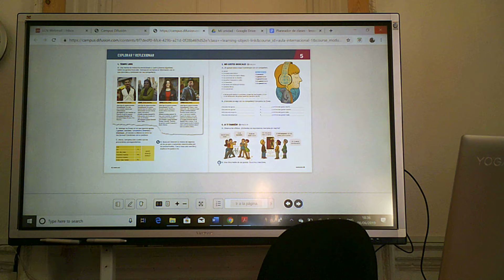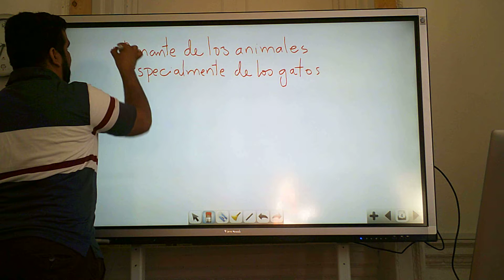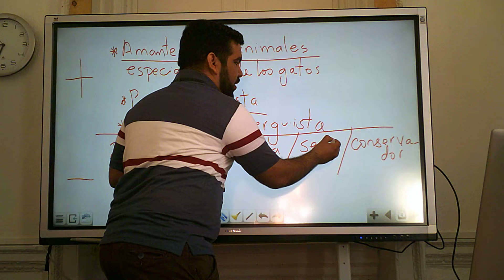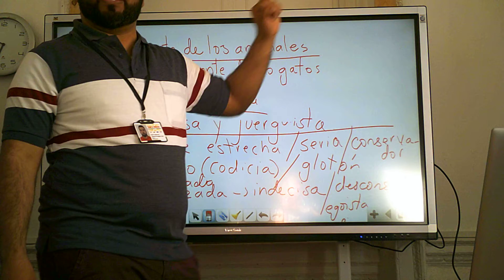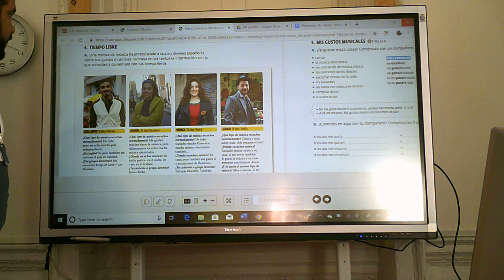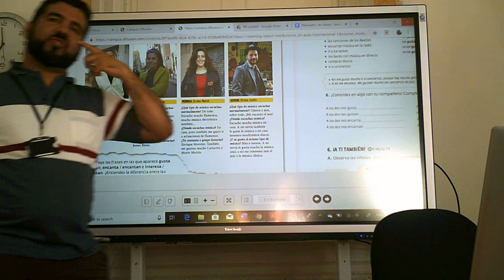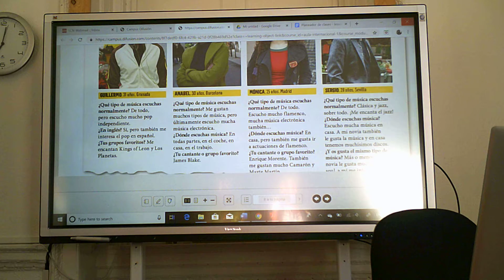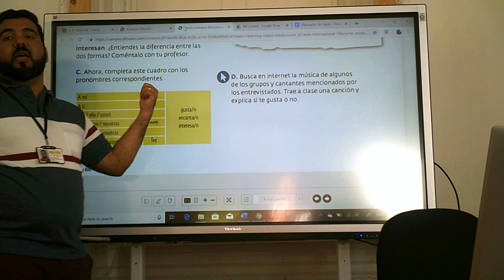06 06 2019 Bath Academy Parte 1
Unidad 5. Empezamos a trabajar con el verbo "gustar" y los pronombres tónicos.
Cómo parte de los deberes, se debe realizar el ejercicio 6 de la página 145.